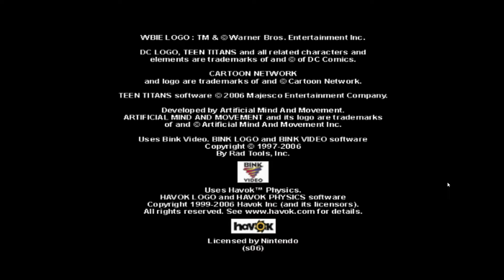Teen Titans GCN Part 1